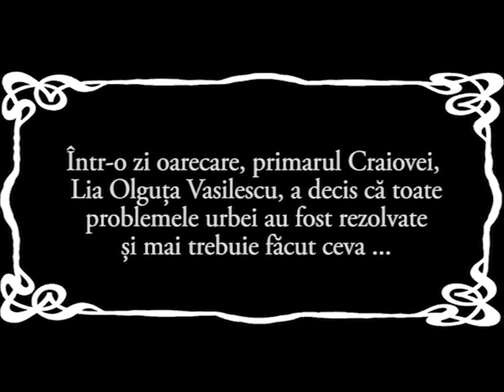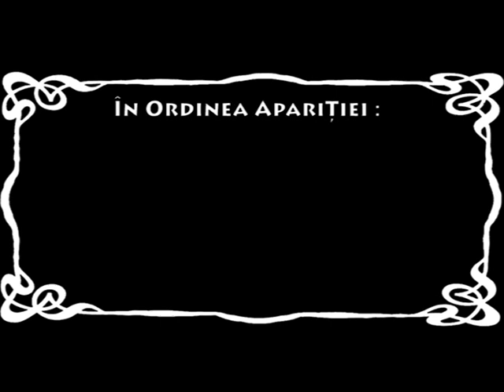Lia Olguţa Vasilescu şi Zilele Mihai Viteazul